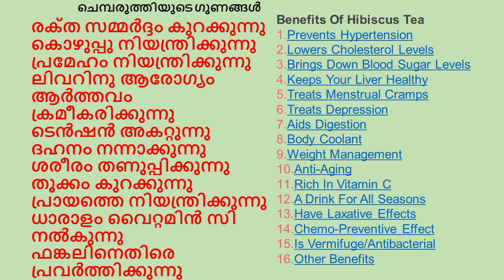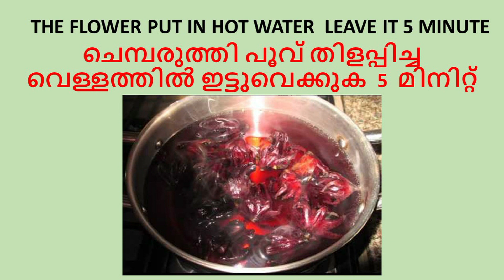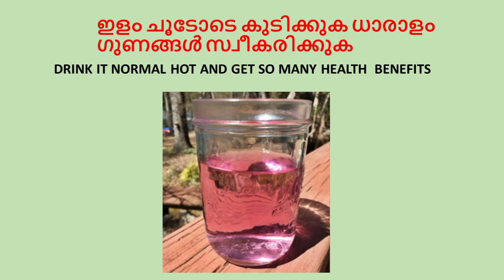ചെമ്പരത്തിപ്പൂവും ഒരുപാടു ഗുണങ്ങളും HIBISCUS PROVIDED SO MANY HEALTH BENEFITS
ചെമ്പരത്തിപ്പൂവും ഒരുപാടു ഗുണങ്ങളും  ഒരുപാട് അസുഖങ്ങൾ നാച്ചുറൽ ആയി മാറ്റിയെടുക്കാൻ വെറുതെകിട്ടുന്ന ചെമ്പരത്തിപ്പൂവിന് കഴിയും വിദേശ രാജ്യങ്ങളിൽ സ്വർണ വിലയാണിതിന് .